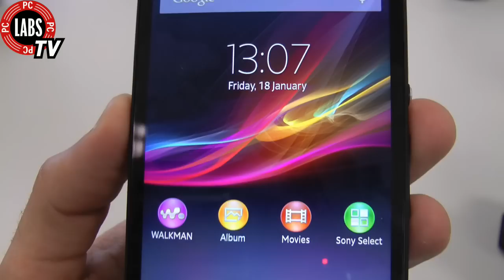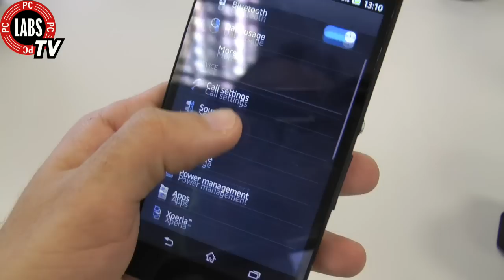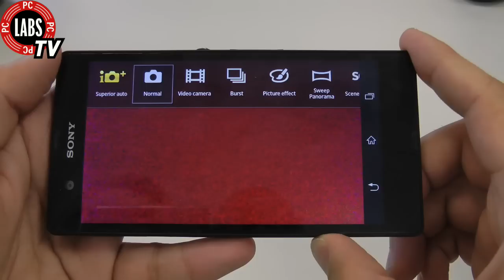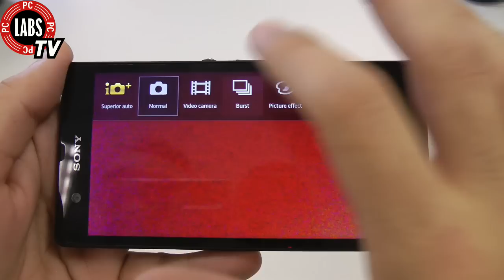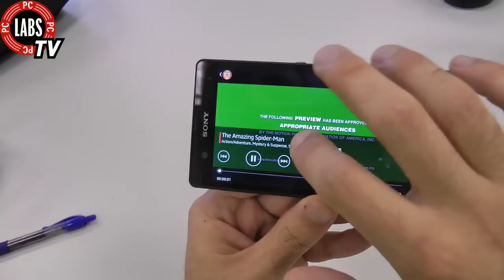Sony Xperia Z hands on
Η πρώτη γνωριμία με το Sony Xperia Z